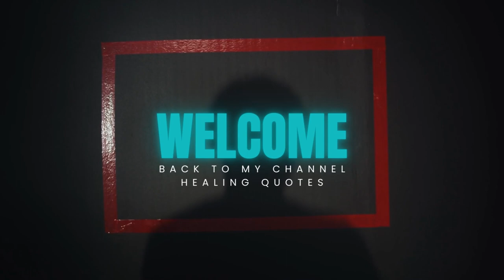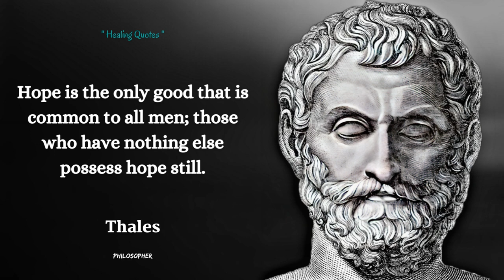Thales' Short Quotes About Thoughts, Needs, And The Hardest Things In One's Life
Thales of Miletus was a philosopher who started the history of Western philosophy in the 6th century BC. Before Thales, Greek thought was dominated by mythological ways of thinking in explaining everything. The thought of Thales is considered the first philosophic activity and is called the father of philosophy.